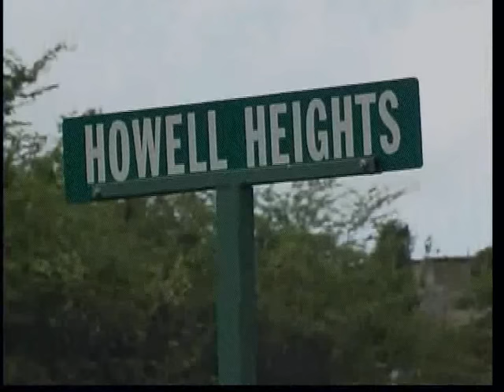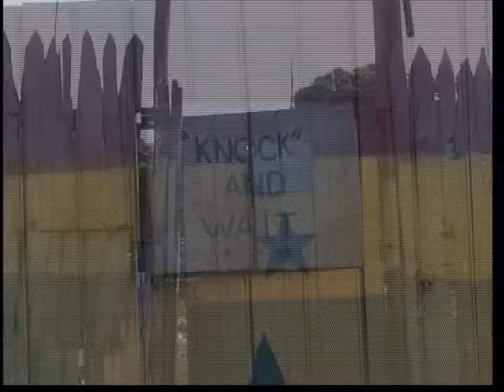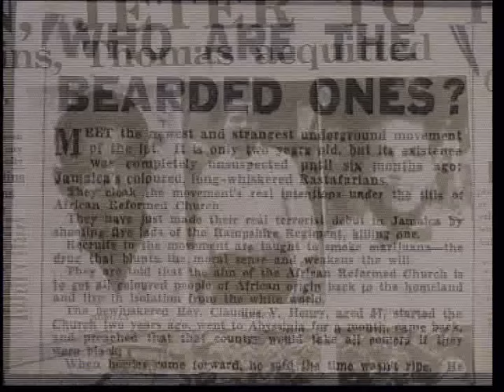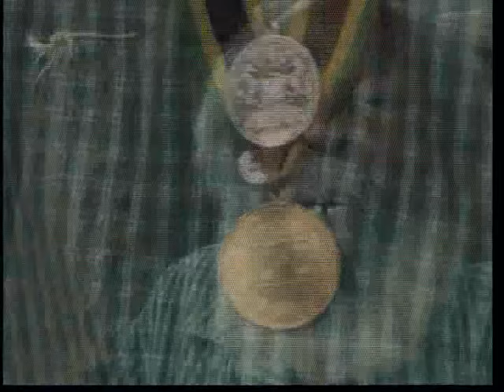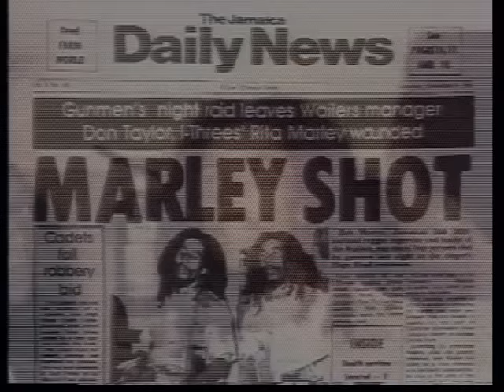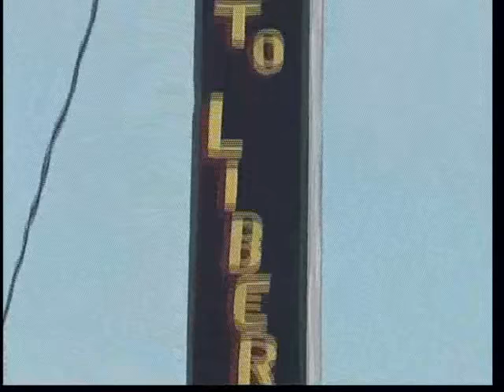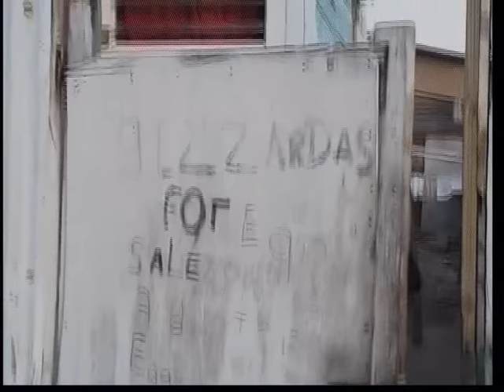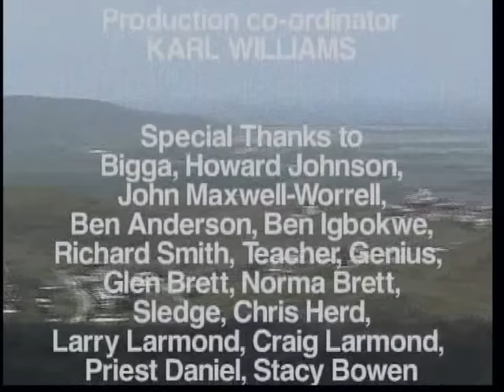The Rise of Rastafari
authentic voices from the rastafari movement